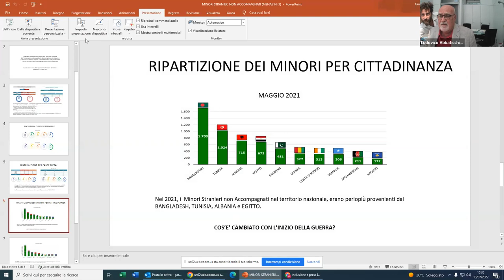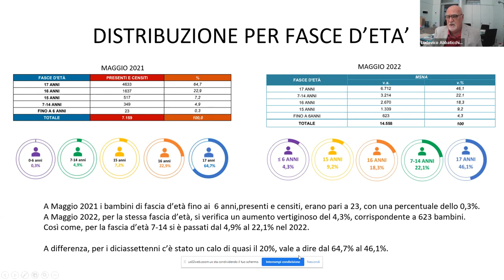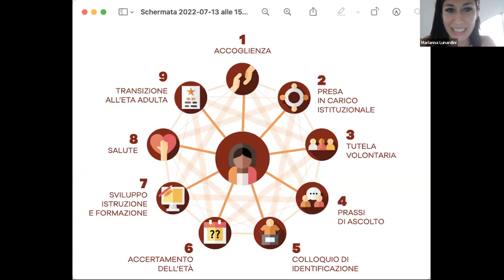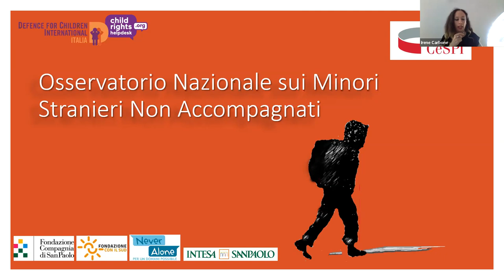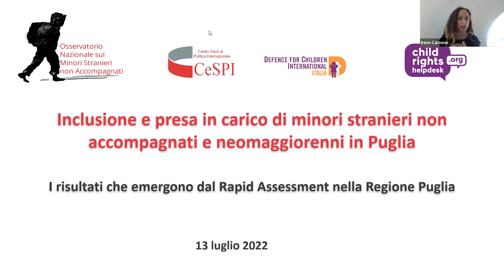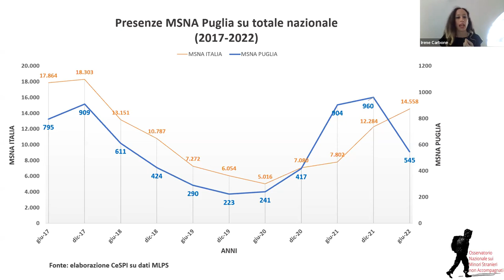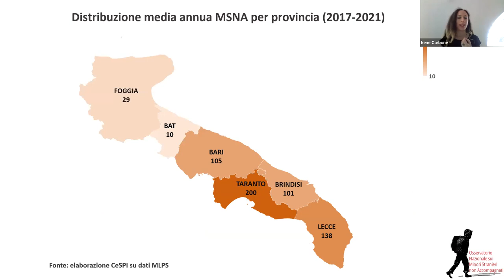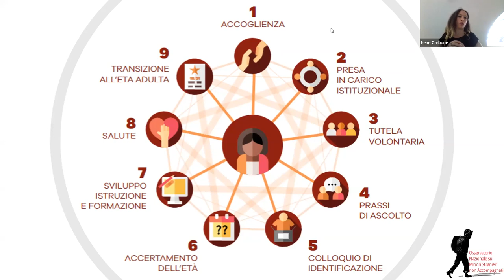Inclusione e presa in carico di minori stranieri non accompagnati e neomaggiorenni in Puglia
Video del Webinar organizzato dal CeSPI in collaborazione con Defence for Children International Italia e Garante Diritti del Minore Regione Puglia, il 13 luglio 2022